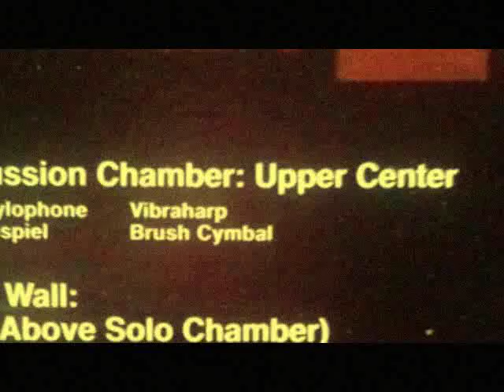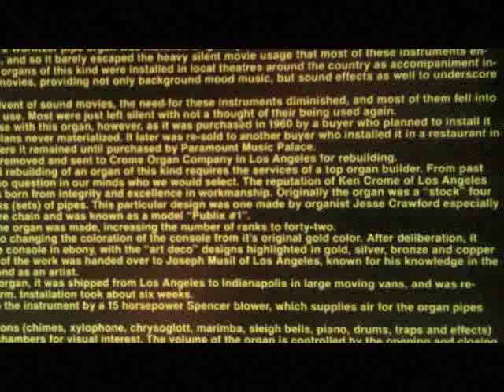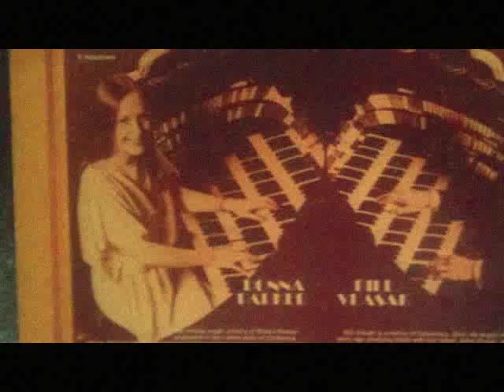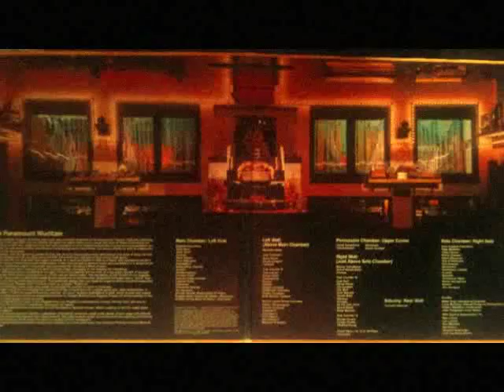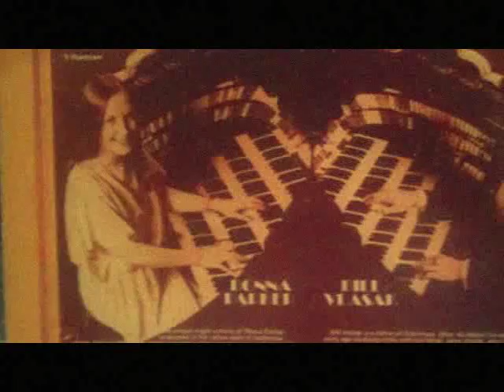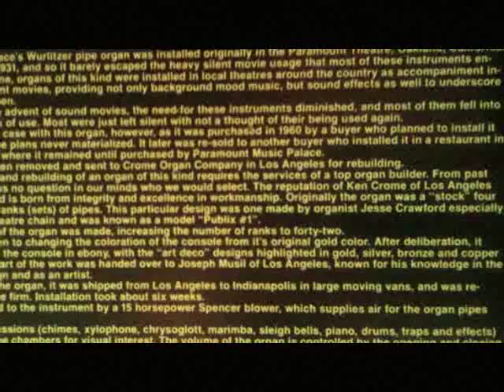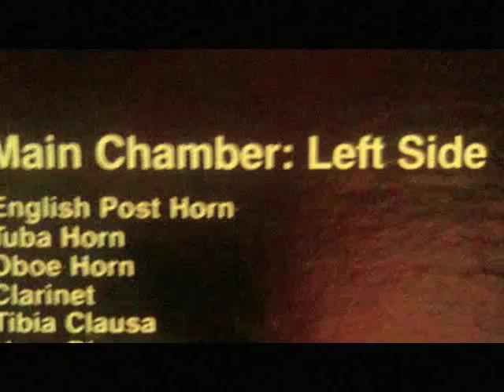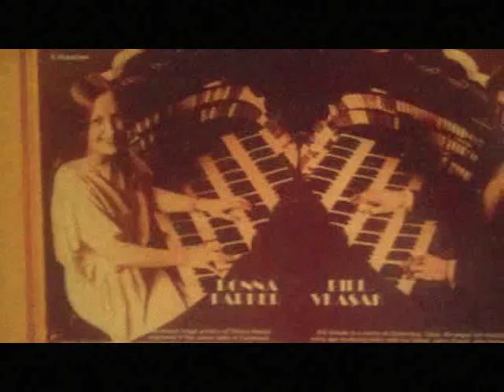Paramount Music Palace Civil War Medley.